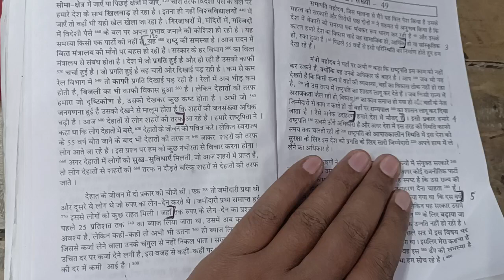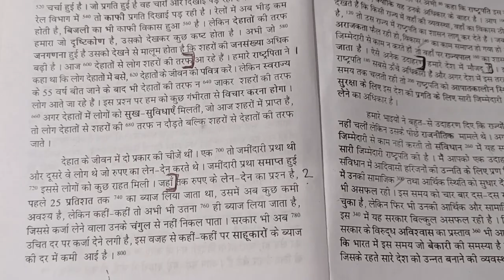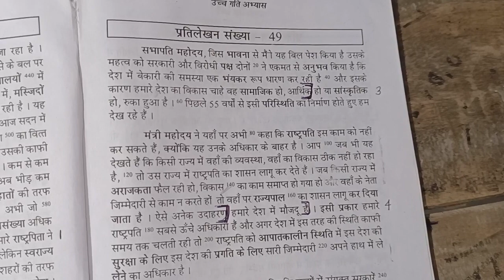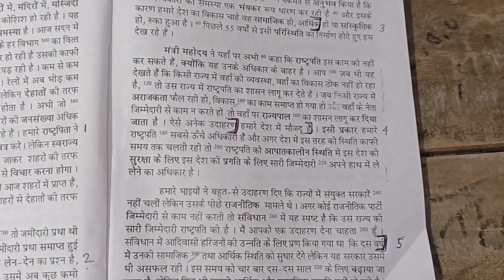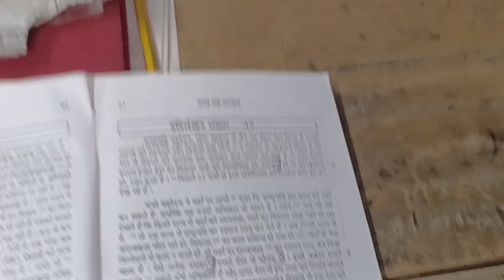120 WPM shorthand dictation